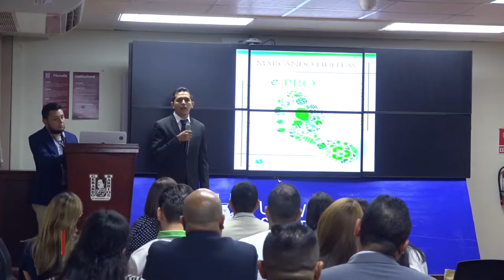Marcando Huellas - 2ª edición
Conoce todos los detalles sobre la 2ª edición de la revista “Marcando Huellas” la cual promueve las buenas prácticas y responsabilidad social empresarial que está impactando de forma positiva en el oriente del país.